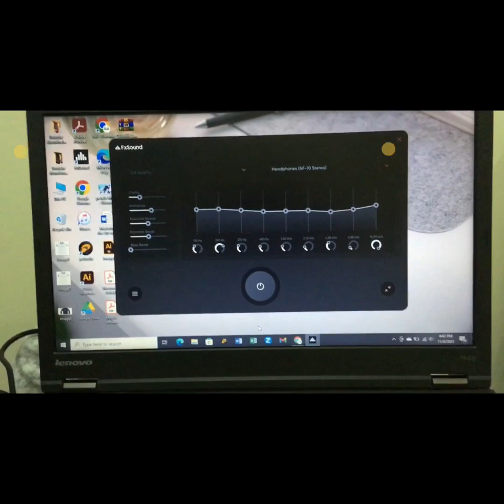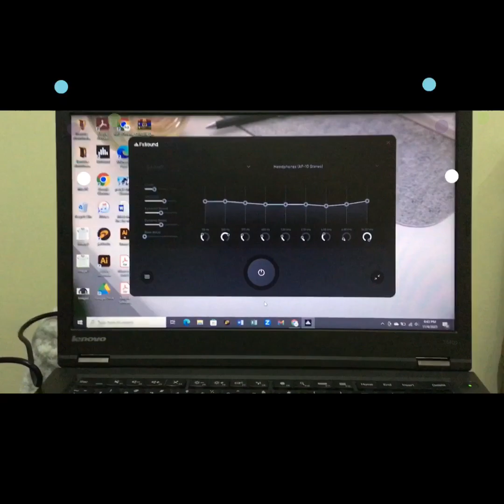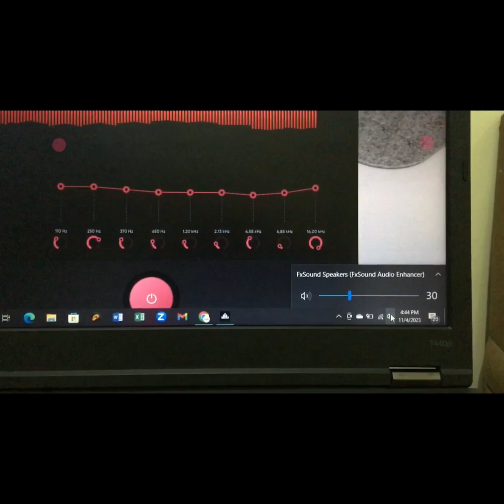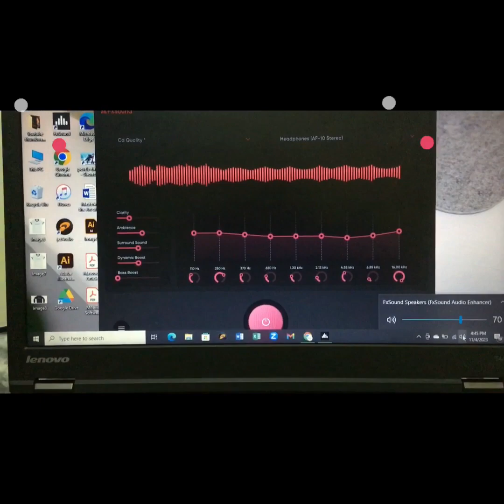"FxSound Booster Setup Test and Comparison" How to Enhance Audio With: FXSound Equalizer 2023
"Maximizing Sound Quality: FxSound Booster Test and Comparison"
"Prepare to be amazed as we delve into the world of immersive audio with FxSound Booster. Experience the transformative power of this cutting-edge software as we put it to the test, unleashing a new dimension of sound clarity and depth. Join us on this journey as we explore the before and after effects, revealing how FxSound Booster enhances the audio quality of your favorite music and videos. Get ready to elevate your listening experience and rediscover your favorite tunes like never before!"